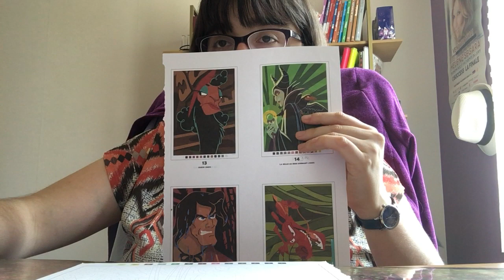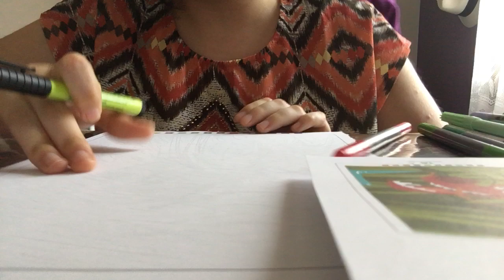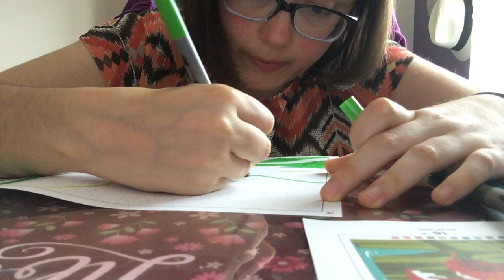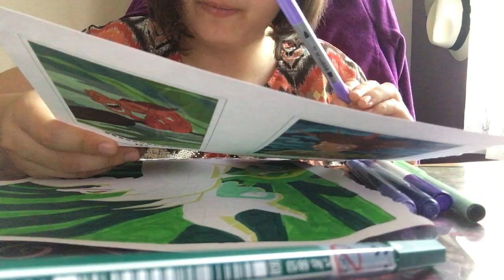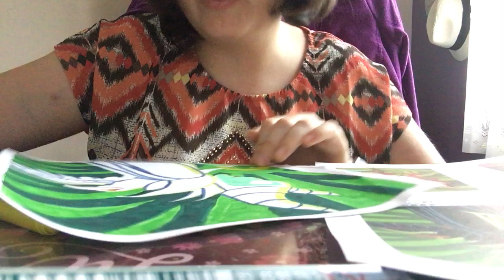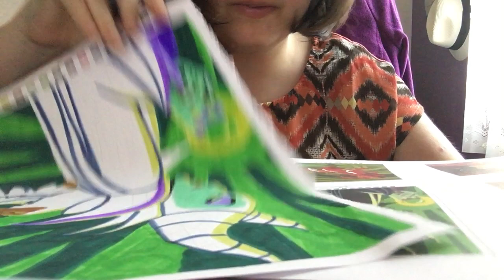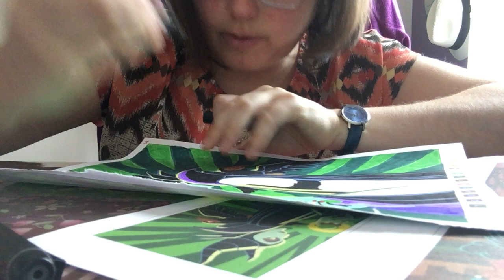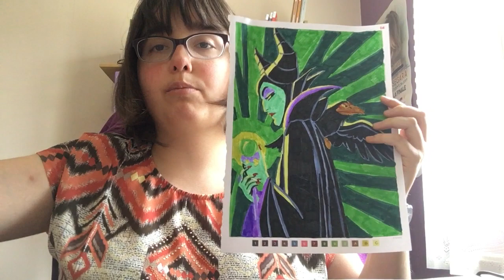Coloriage Disney tome 9 grand classique mystère maléfique